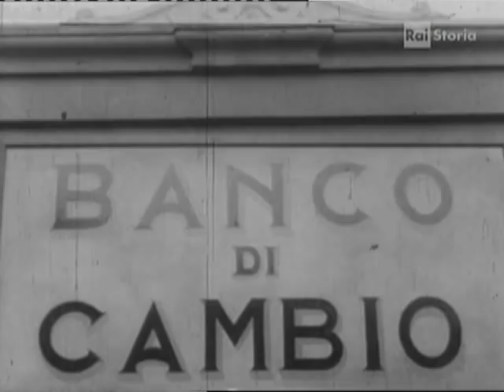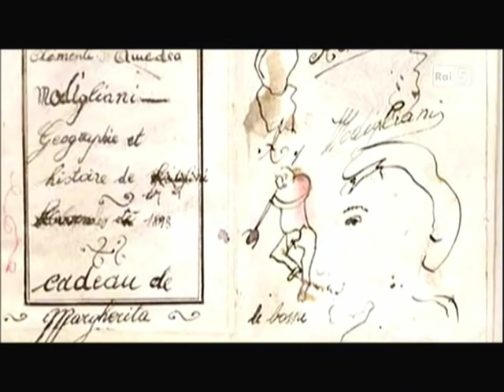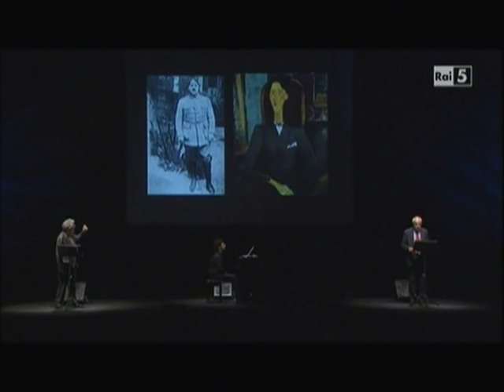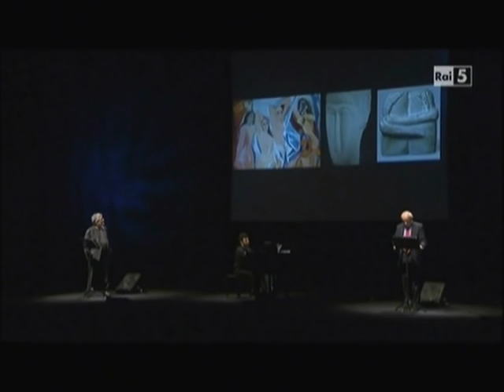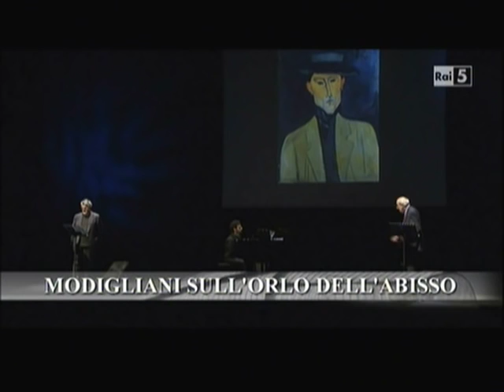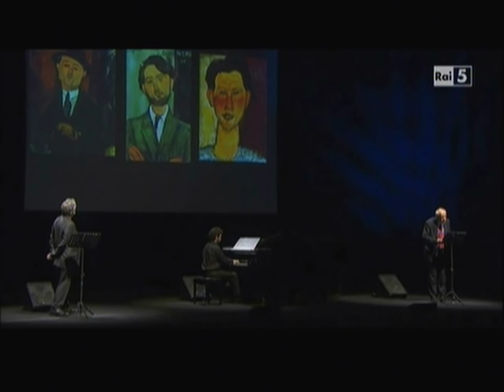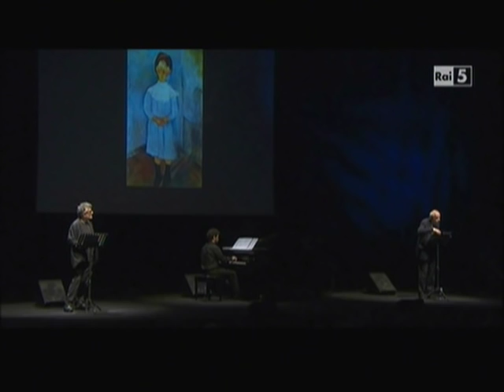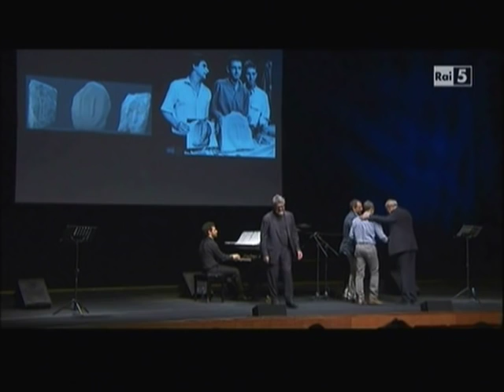Amedeo Modigliani spiegato da Claudio Strinati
Dall'auditorium di Roma  il Prof.Strinati racconta la vita,l'arte,il percorso artistico di uno dei maggiori pittori Italiani ed internazionali